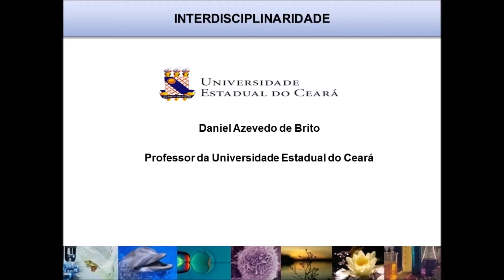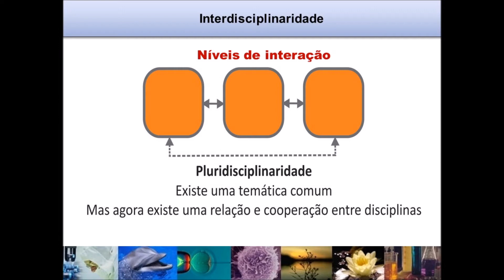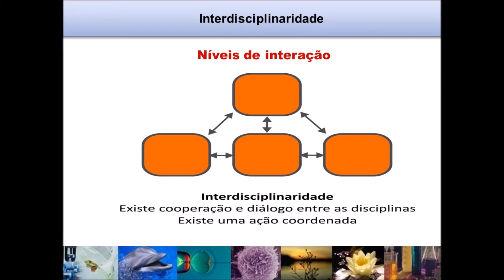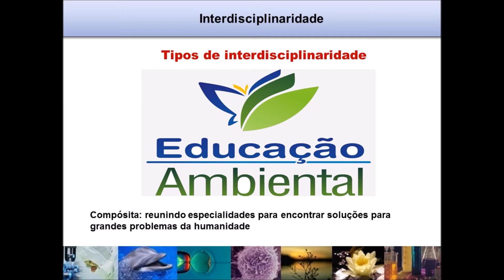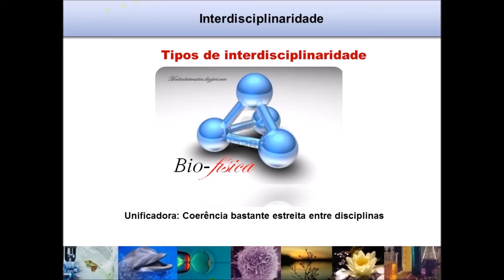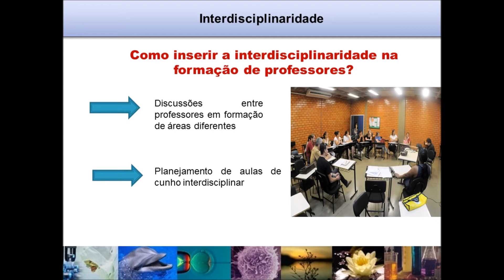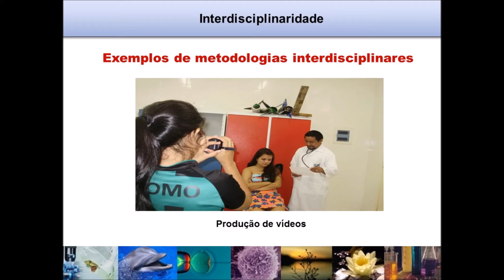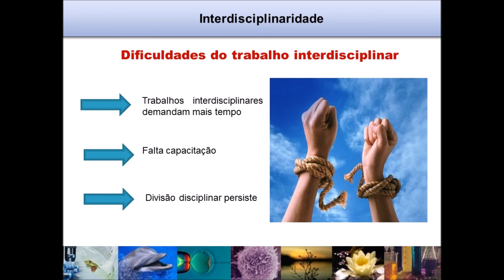Aula 6: Preparação para Mestrado e Doutorado em Educação - Interdisciplinaridade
O tema de hoje é interdisciplinaridade !